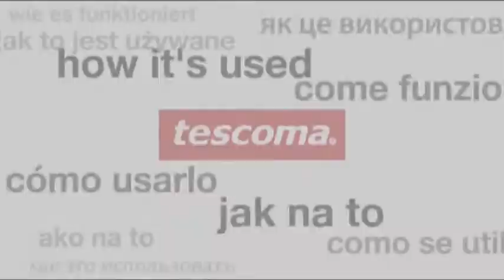Pudeļu atvērējs - tescoma - duopener - opener for pet bottles and bottle caps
Meklē visos RITO veikalos